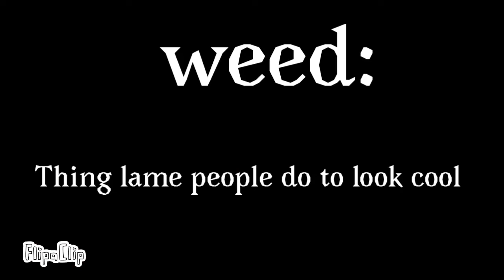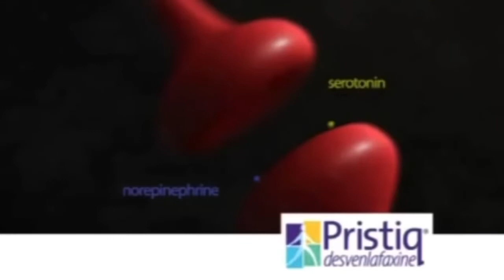Life in the Hex Episode 18: Grownish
Notes:

I have nothing against guys painting their nails lmao. It was just jokes. I messed up Lizzie’s birth date, it’s supposed to be 14th not 11th. So there’s a badly edited “14th” at the end. 💀
Did you guys like Camden and Titania?
2nd quarter of season 1 has ended.